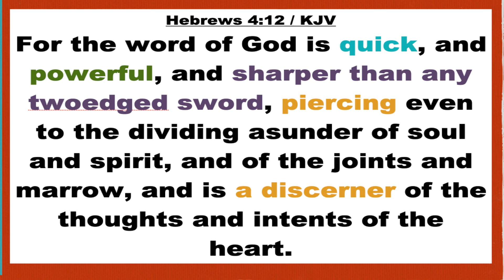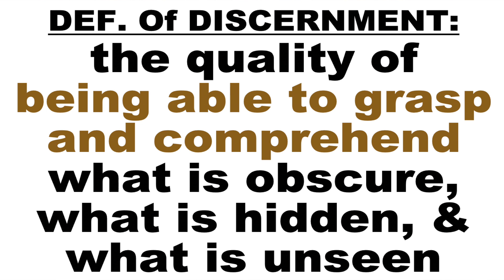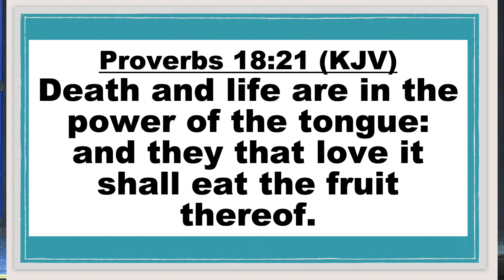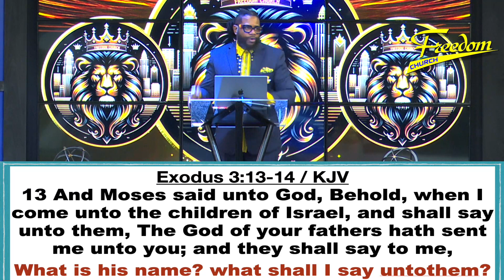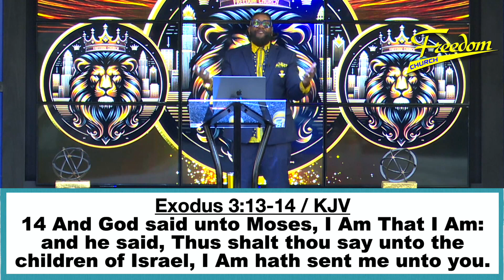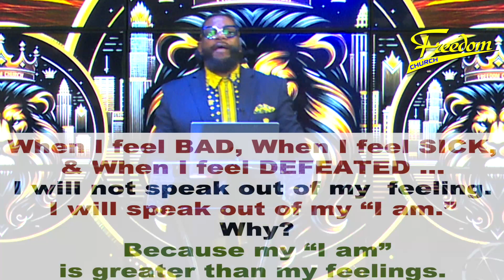THE DANGER & THE POWER OF "I am "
We are diving deep into all things spirituality, revealing new perspectives, and sharing mind blowing insight that you can add to your daily life. Whether you’re already part of a rich spiritual journey or someone just beginning to seek a spiritual path, this one’s for you.